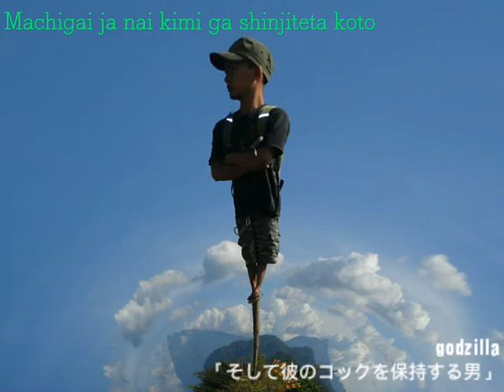Langit senggrong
Background merbabu telomoyo merapi